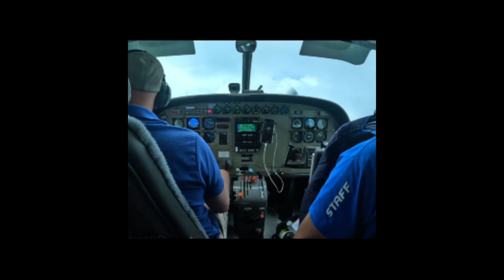I JUMPED OUT OF A PLANE FOR CHARITY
So, this happened. G Force does some things to your face on the way down lol

Thanks to the guys at Skydive Langar for this once in a lifetime opportunity and for a great cause with The Haven Wolverhampton :)

Intro made by Calum Brine